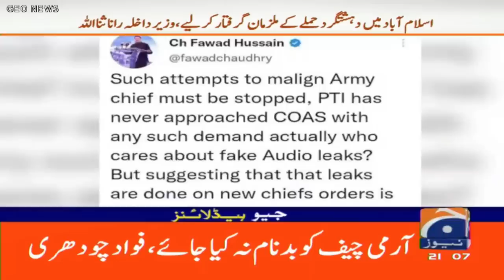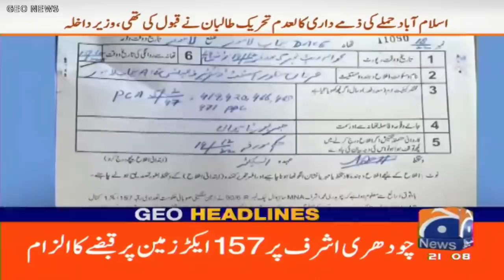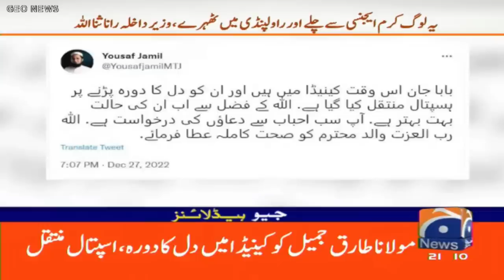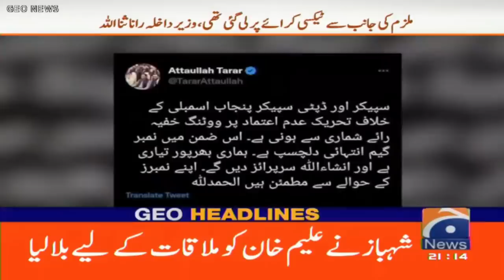Geo News Headlines 9 PM | 27 December 2022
GeoHeadlines 9 PM | 27th December 2022